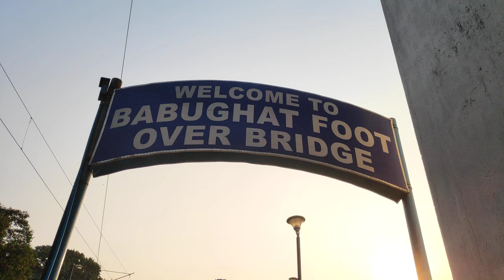BabuGhat foot over bridge sunset princep Ghat kolkata Propular Location